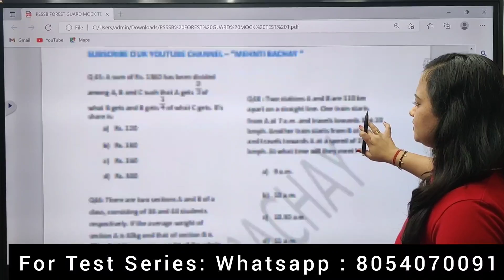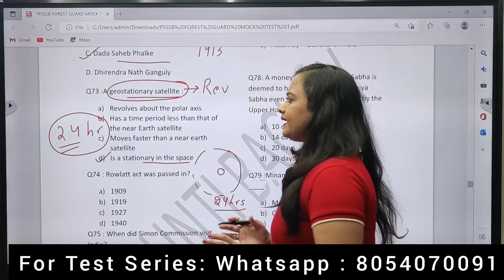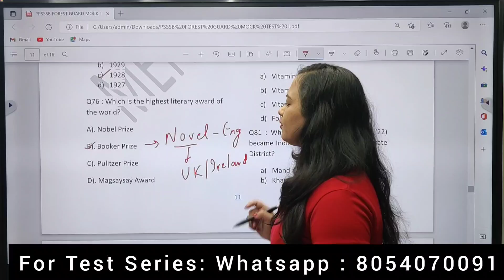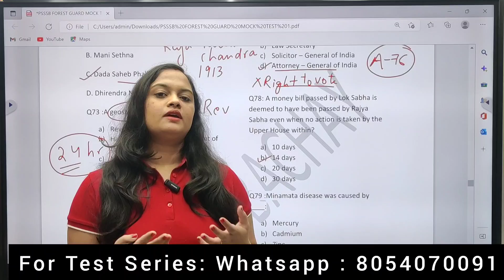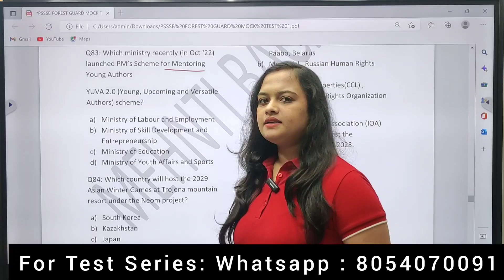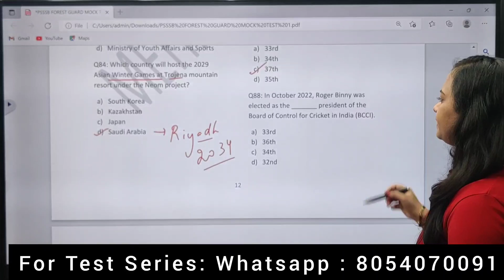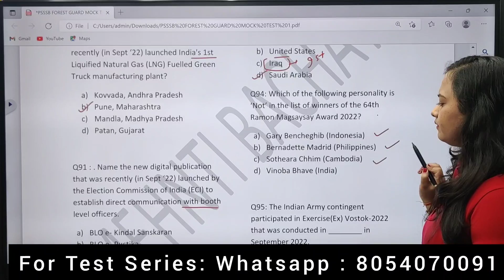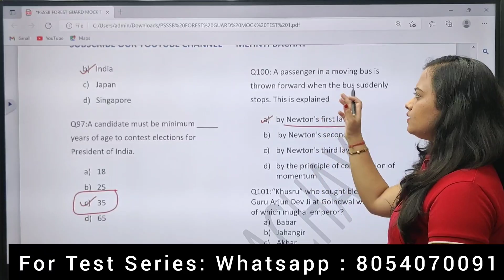ATTEMPT MOCK TEST-1 |PSSSB FOREST GUARD EXAM 2022 TEST SERIES | MEHNTI BACHAY | PART -4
In this video I  have discussed in detail PSSSB Forest Guard Exam 2022 MOCK TEST -1

PSSSB FORES GUARD TEST SERIES 2022 | MEHNTI BACHAY
PSSSB Excise and Taxation | Clerk |Village Development Officer Exam 2022 | TEST SERIES| Online Course   | Mehnti Bachay
 Best Strategy to crack Excise and Taxation | Clerk |Village Development Officer Exam 2022   | Mehnti Bachay
PSSSB Excise and Taxation | Clerk |Village Development Officer Exam 2022 Online Course |Mehnti Bachay
PSSSB Excise and Taxation | Clerk |Village Development Officer Exam  2022 |Mehnti Bachay
PSSSB Excise and Taxation | Clerk |Village Development Officer Exam 2022 | Best Preparation Strategy to crack |Mehnti Bachay PPSC 2021
PSSSB Excise and Taxation | Clerk |Village Development Officer Exam 2022 Previous Year Reasoning MCQS Series | Mehnti Bachay
PSSSB Excise and Taxation | Clerk |Village Development Officer Exam  2022| Current Affairs MCQS | PPSC Previous Year Question Series |Mehnti Bachay
 Best Strategy to Crack | PSSSB 2022 Exams | Excise & Taxation| Clerk | VDO | Mehnti Bachay